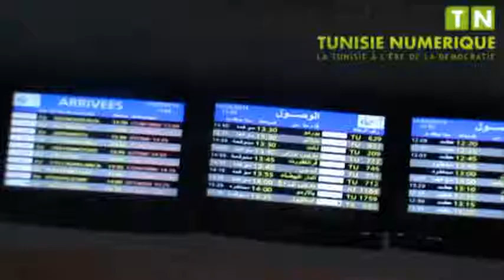Mondher Zenaidi accueilli en héros à son retour en Tunisie